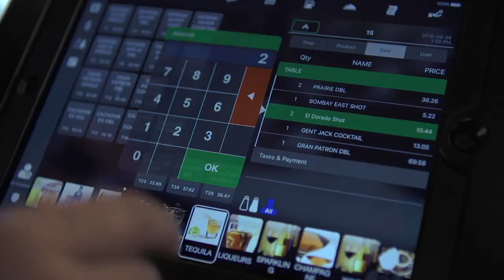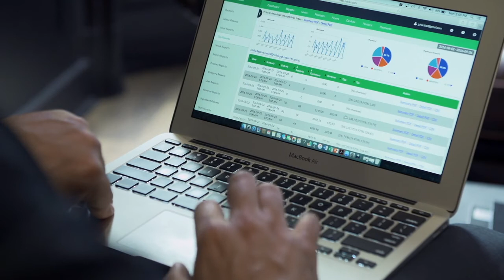You won't find a menu at this Montreal cocktail bar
Want to learn more about Maison Cloakroom?